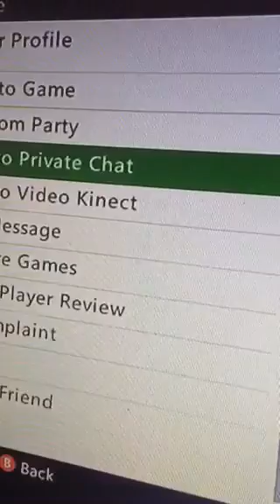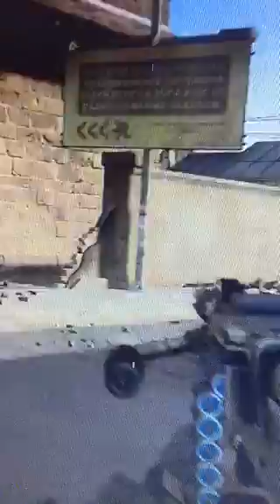Trolling 11 year old call duty black ops 2